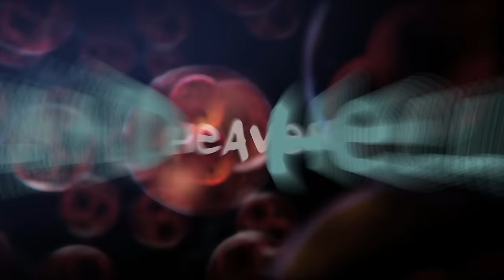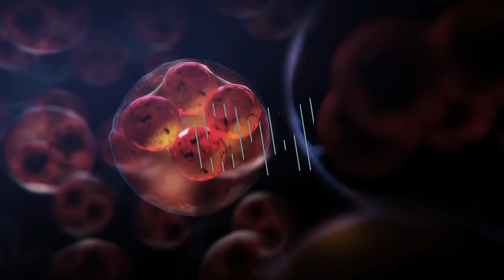Incubus - Throw Out The Map (Lyric Video)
Music video by Incubus performing Throw Out The Map. (C) 2017 Incubus under exclusive license to Island Records, a division of UMG Recordings, Inc.